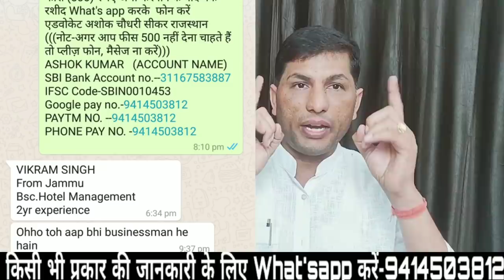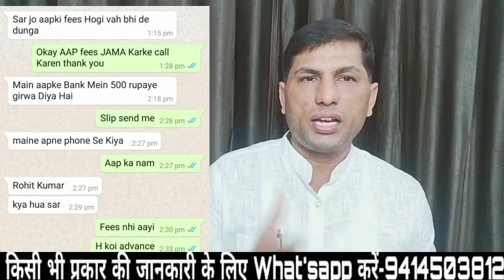आप अजेन्ट को लाख रुपए दो, गारंटी मेरी! AAP Agent ko Lakh Rupaye doo.